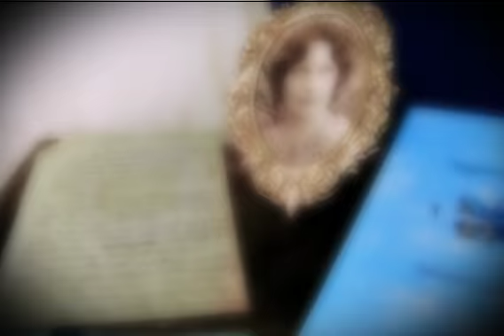Exposición "Los Mundos de Salarrué".mp4